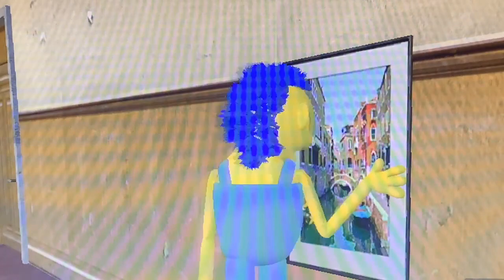Dhmis but Gmod